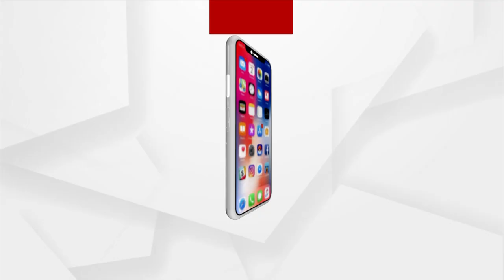Stone falls Off Puri Srimandir